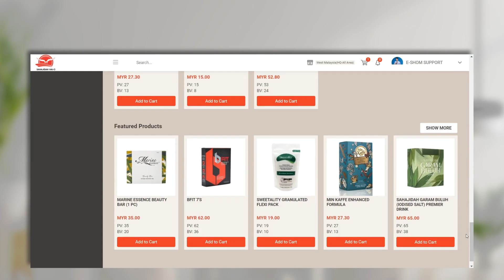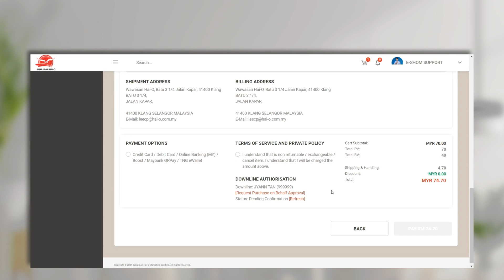MEMBER PORTAL | How to use the Purchase on Behalf Feature | SHOM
Learn how to use the new Purchase on Behalf feature using this simple step by step guide.